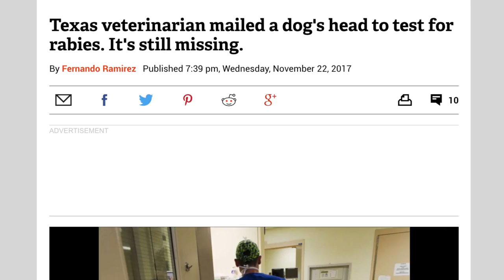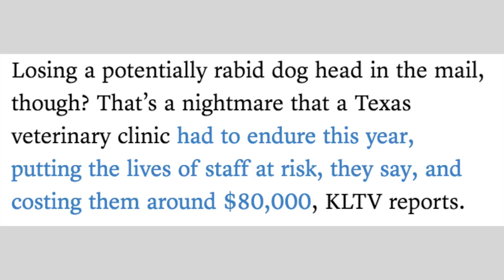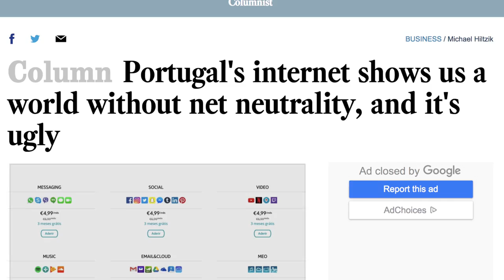Dog Show Controversy, Pet Facial Recognition, Rabies Case Disaster, Net Neutrality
Welcome to Off Label Veterinary News, your source for commentary on animals, medicine, and practice life. This week:

1) National Dog Show courts controversy by referring to winner Brussels Griffon as a Wookie, instead of an Ewok.
2) Google and Apple announce updates to artificial intelligence (AI) facial recognition for dogs and cats.
3) A Texas veterinary clinic faces severe financial losses after a dog brain submitted for rabies testing was lost in the mail.
4) A free internet (net neutrality) is in imminent danger as new FCC Chairman promises to eliminate internet freedom protections, despite public outcry.

How to Explain Why Net Neutrality Matters to Your Friends Who Don't Get It

We're looking for creative veterinary healthcare professionals to join our team! If you're interested, visit:

Gear:
Sony a6500
Sigma MC-11
Sennheiser AVX
Sony RX100 mk3
DJI Mavic
DJI Spark
Aputure LED lights
Zihyun Crane